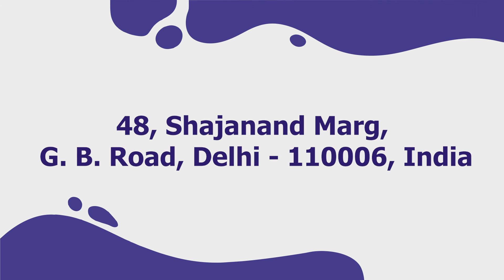LEADING FOOTWEAR MAKING MACHINE MANUFACTURER IN DELHI | चप्पल बनाने की मशीन | Business Ideas 2021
Jeet machine tools are the leading footwear-making machine manufacturers in Delhi, India. They are known for providing the best quality of footwear making machine (चप्पल बनाने की मशीन) in India.

They are also engaged in manufacturing top-grade industrial machines like Presses, Drilling Machines, Footwear Making Machines, etc. Moreover, they are providing the slipper-making machine at the lowest price in India.

If you are willing to start your own business then Footwear Making Machine or Slipper Making Machine manufacturing business is a great business in our industry. It is a low-cost investment business but you can earn a lot of profit out of this business.

They are offering a wide range of products like Footwear Making Machine, Sole Cutting Machine, Slipper Making Machine, Pneumatic Press Machine, Pipe Cutting Machine, Tapping Machine, Metal Cutting Machines, Drill Machines and many more.

Company Details:
Office No. 48, Shajanand Marg, G. B. Road, Delhi - 110006, India